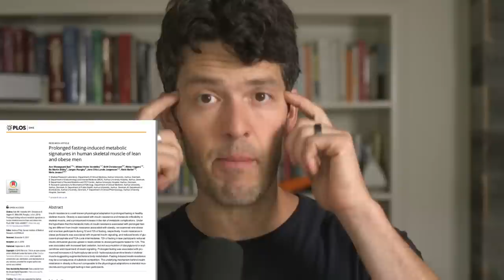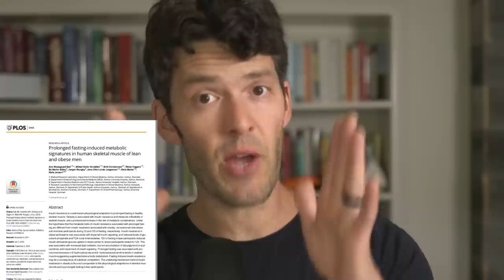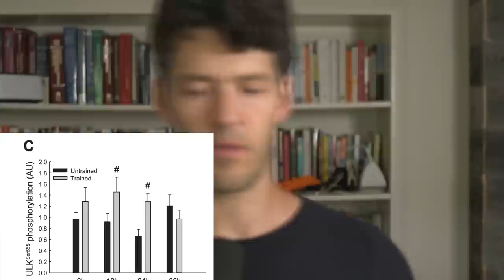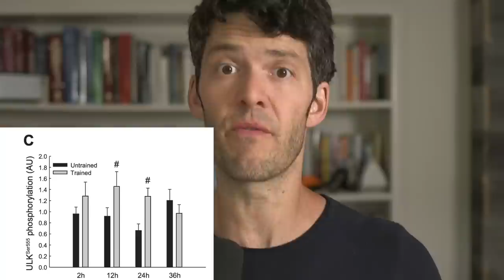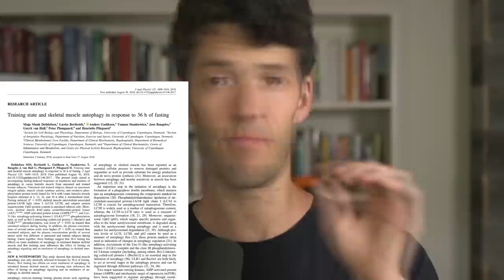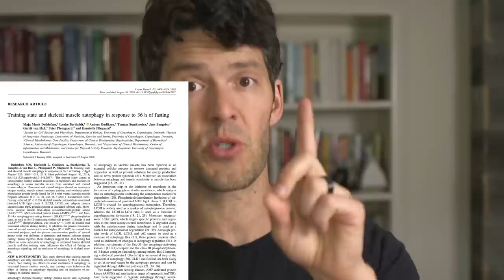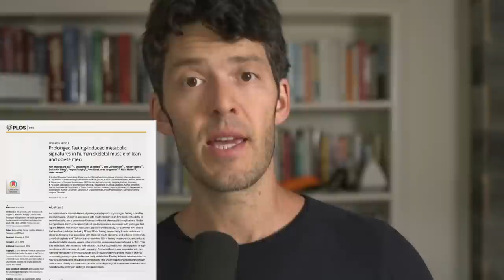Autophagy & Fasting: when it all starts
There’s a lot of speculation about when autophagy starts and stops.

“Fast for 18 hours and autophagy kicks-in,” the guru says.

The truth is, autophagy is occurring at different rates in different tissues for different people.

Today at 5:00 PM, we’ll add some clarity to this topic that’ll help you figure out how long and frequently you should fast to enhance autophagy.

VIDEO GEAR & TOOLS

Vlog Cam Canon M50

Key Timestamps

We’ll address more about:

-Insights from human fasting studies about autophagy and fast duration
-Herbs and foods that may enhance autophagy